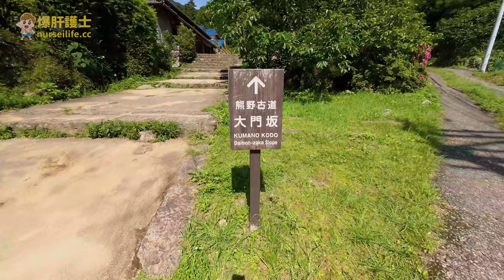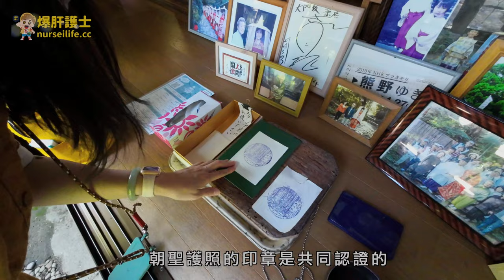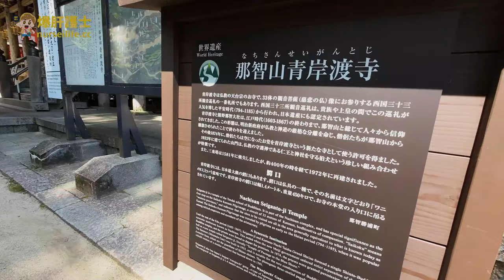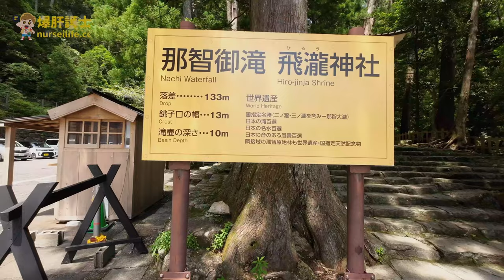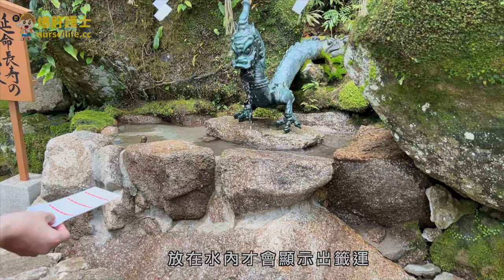【和歌山美食修行之旅-5】世界遺產：熊野古道，讓日本人來教你到神社怎麼參拜！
到和歌山怎麼能錯過這世界唯二被選為世界遺產的參拜之路呢！
熊野古道，
真的必須來感受一次！

✅本網站由高啟霈律師事務所擔任法律顧問